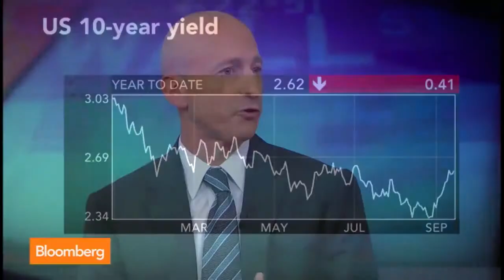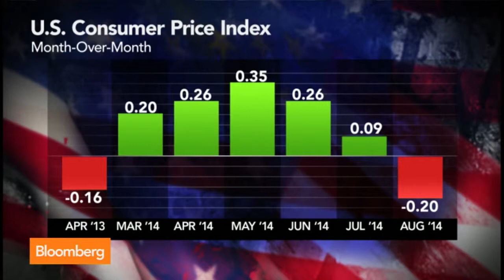Don't Fight the Fed - Where Have All the Bears Gone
Gregg S. Fisher interviewed by Trish Regan on Bloomberg TV's "Street Smart." Show segment focused on market's reaction to Fed commentary on interest rates.